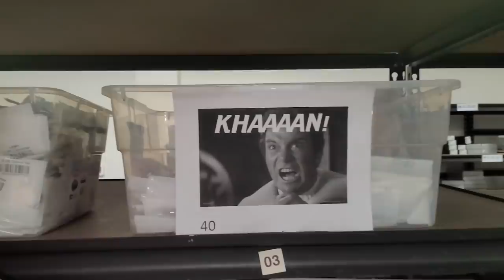Drew Visits Our Warehouse & MSRP Discounting! | Goulet Pencast Ep. 43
Drew goes out into the field to report on a Q&A question, and Brian pulls back the curtain on MSRP discounting (is it even really a discount?) while also covering the often overlooked LAMY CP1 and other fun topics!

TIMESTAMPS:
00:00 Intro
0:02:00 Feedback
0:17:35 New Stuff
0:27:37 Q&A
0:27:46 Has anyone tried making mix and match parts to a pen?
0:38:09 What happens when I place an order with Goulet Pens?
0:52:31 If all stores is selling at this "discounted MSRP" price, is it really a discount?
1:06:08 Is it safe to use Japanese inks with bladder-fill converters?
1:15:38 How do you see the pandemic changing the fountain pen landscape over the last years?
1:27:30 Tip of the Week
1:30:43 Pen Spotlight - LAMY CP1
1:40:24 What's Happening?